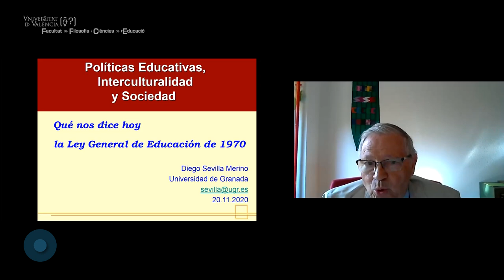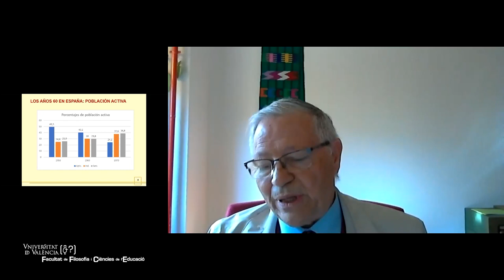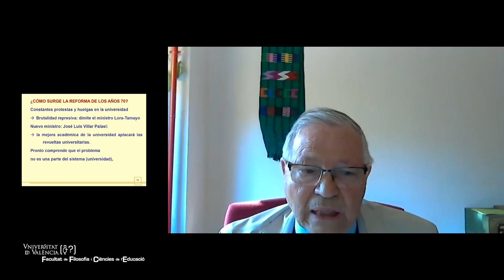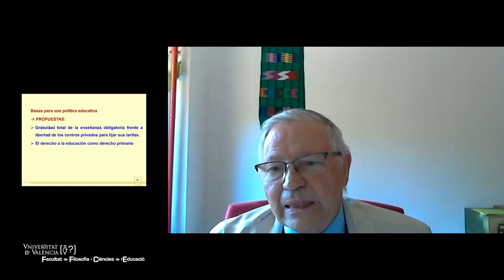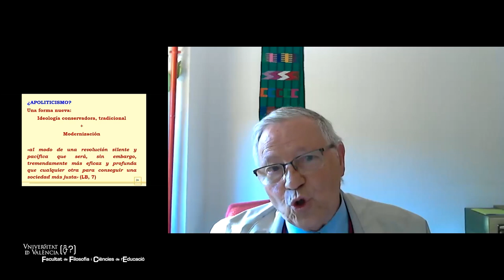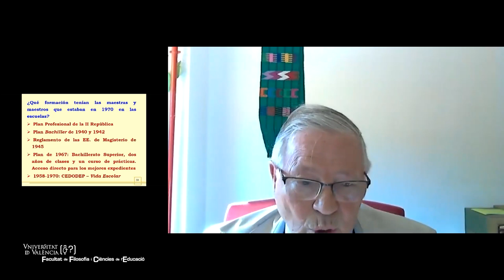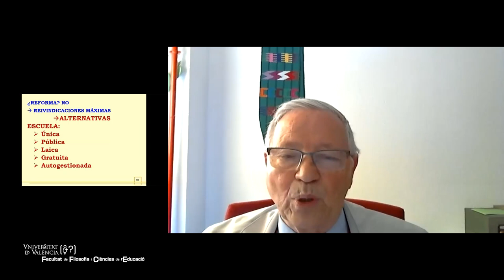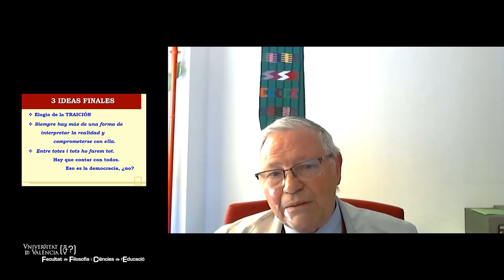Seminario web “Qué nos dice hoy la Ley General de Educación de 1970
El seminario web “Qué nos dice hoy la Ley General de Educación de 1970”, ha estado a cargo del profesor Diego Sevilla Merino, Catedrático de Política y Legislación Educativas de la Universidad de Granada, donde ha desempeñado puestos de responsabilidad como Director del Departamento de Pedagogía, Vicedecano Comisario para la Constitución de la Facultad de Ciencias del Educación y Director de la Comisión de Doctorado y Tercer Ciclo.